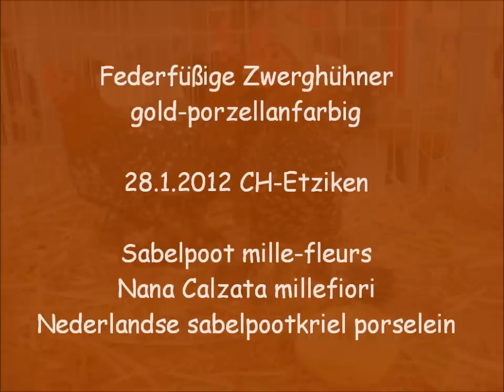Federfüßige Zwerghühner gold-porzellanfarbig, Kleintierausstellung Etziken 2012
Federfüßiges Zwerghuhn gold-porzellanfarbig, Booted Bantam millefleur, Booted Bantam tri-coloured, Sabelpoot mille fleurs ou Sabelpoot porcelaine doré, Nana Calzata millefiori,
Gallos Con Patas Emplumadas porcelana dorado, Nederlandse Sabelpootkriel porselein, Fodbefjerede Dværge - Sabelpoot guld sort porcelænsfarvet, (Millaflerka) Karzelek Lapciaty zloto porcelanowy, Gaćasta Patuljasta Kokoš zlatno-porculanska, Mileflerka zlatá porcelánová, Rousné Zakrslé zlaté porcelánové, Lábtollas Törpetyúk arany-porcelánszínű, Holandska Gashtata Bantamka porcelanov, Pitică încălţată - Mii De Flori aurie porţelan, Patuljasti Federfist zlatno-porculan, Paçalı Cüce altın porselen.
Kleintierschau 4554 Etziken, Schweiz. 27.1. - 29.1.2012, Solothurnische Hähne-/Hennenschau, Sie- und Er Schau Kaninchen & Geflügel.